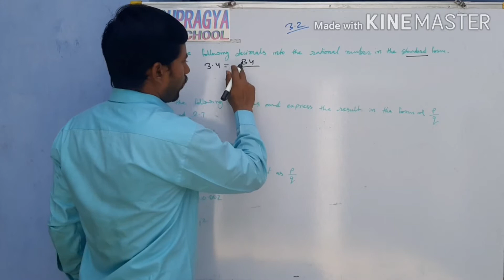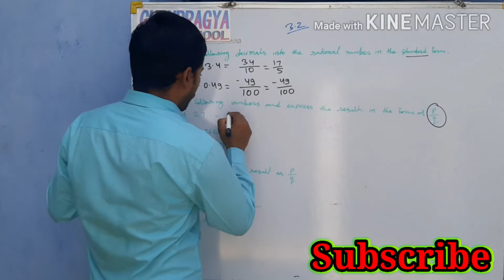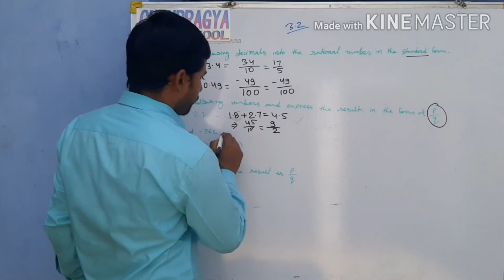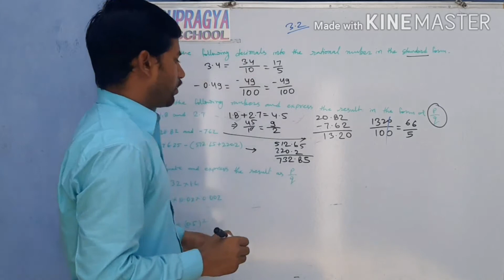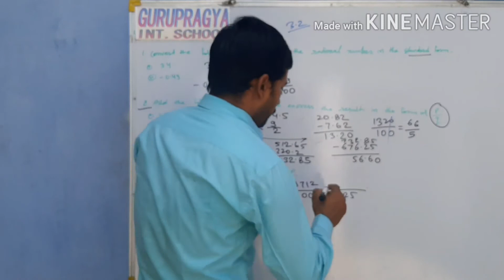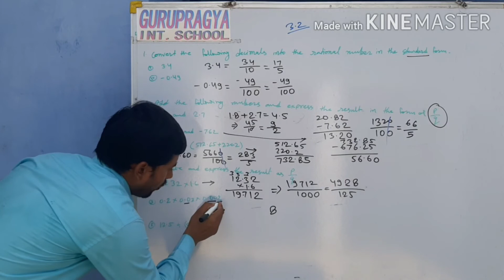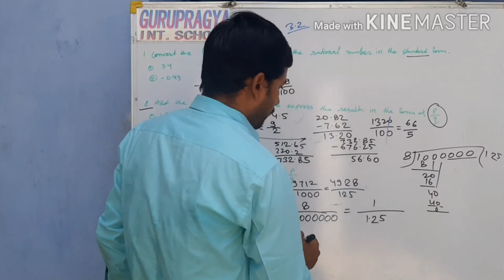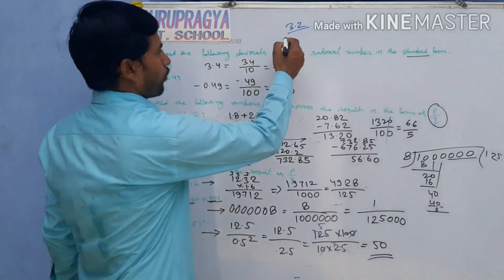Decimal to Rational Numbers, rational number to decimal number, operation on rational numbers, facto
Rational numbers can be represented in decimal forms rather than representing in fractions. They can easily be represented as decimals by just dividing numerator ‘p’ by denominator ‘q’ (as rational numbers is in the form of p/q).
A rational number can be expressed as a terminating or nonterminating, recurring decimal.

For example:
(i) 5/2 = 2.5,
2/8 = 0.25,
7 = 7.0, etc., are rational numbers which are terminating decimals.

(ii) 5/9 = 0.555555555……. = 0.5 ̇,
4/3 = 1.33333….. = 1.3 ̇,
1/6 = 0.166666 ….. = 0.16 ̇
9/11 = 0.818181…… = 0.8 ̇1 ̇ etc., are rational numbers which are nonterminating, recurring decimals.
Representation of rational numbers in decimal fractions makes calculations more easier as compared to that in case of improper rational fractions.
Some of the examples below will show how rational numbers can be represented as decimal fractions:
(i) 2/3 is a rational number which can be written as 0.667 as decimal fraction.
(ii) 4/5 is rational number which can be written as 0.8 as decimal fraction.
(iii) 2/1 is a rational number which can be written as 2.0 as decimal fraction.
So, with the help of the above examples we can see that how easy is to convert rational numbers into decimal fractions.
Also we conclude that these decimal fractions that are converted can be of any type of example (i) shows that decimal fraction is non-terminating. In case of non-terminating decimal fraction we use rules of rounding off decimal fractions so as take final answer more simpler. While examples (ii) and (iii) have terminating decimal fractions, so they are to be written as such only and no use of rounding off decimals is used.